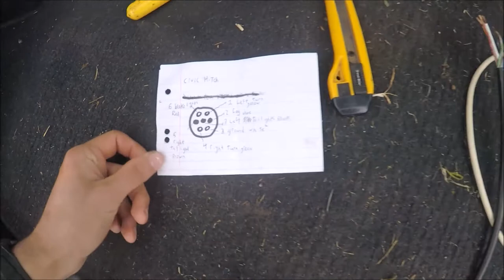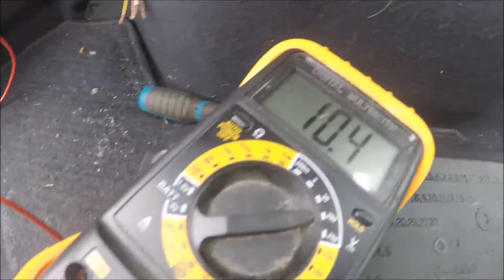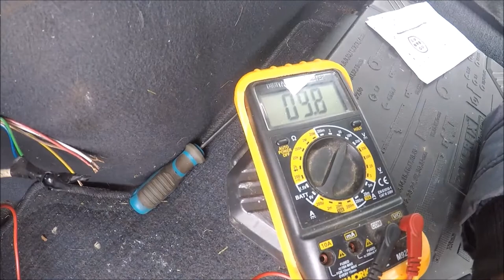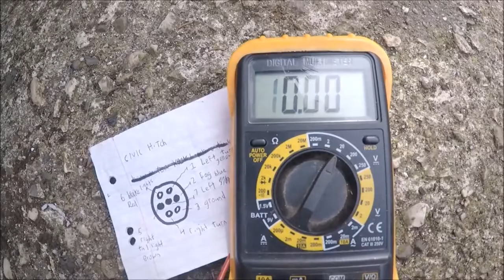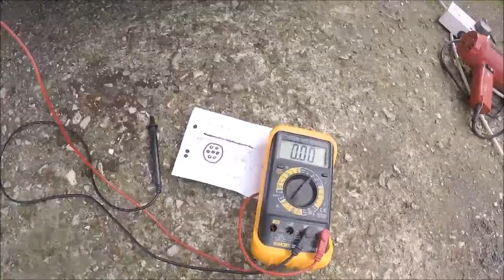Installing a trailer hitch to a Honda Civic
Installing a trailer hitch to a 2002 Honda Civic 1.6 4 door hatchback.